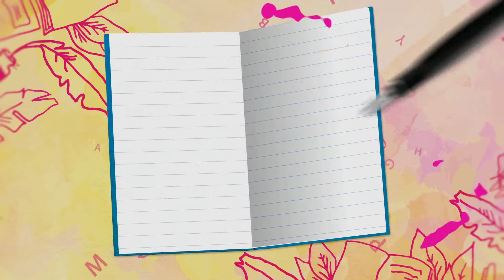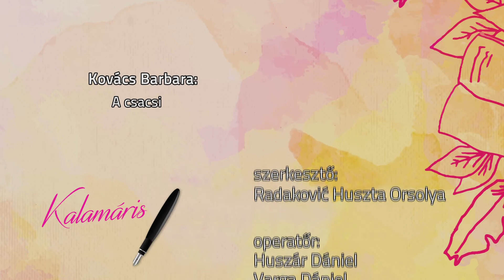Kalamáris - Farkas Fanni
Farkas Fanni, Testvériség Egység Általános Iskola, Nemesmiletics
(Kovács Barbara: A csacsi)